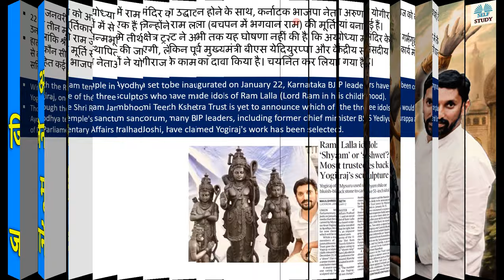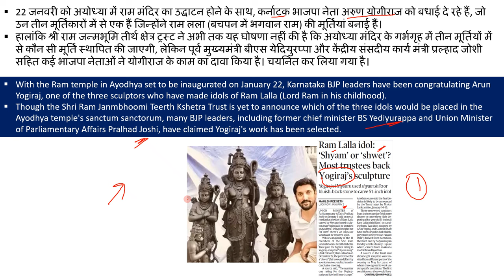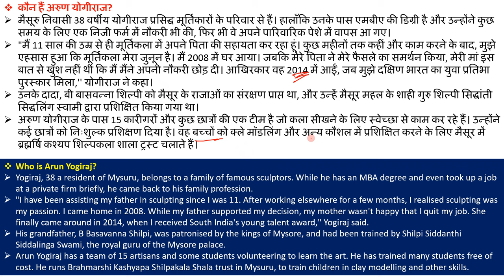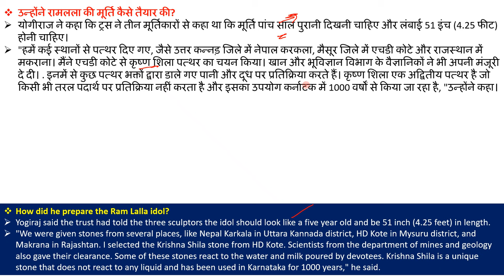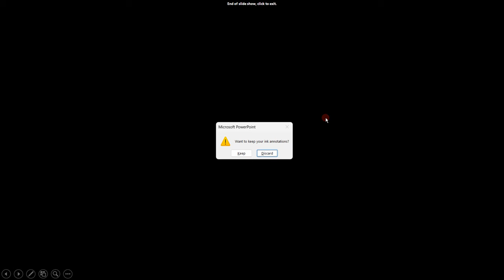कौन है अरुण योगीराज जिनके राम लला की मूर्तियों को चुने जाने की संभावना है | Ayodhya Ram temple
With the Ram temple in Ayodhya set to be inaugurated on January 22, Karnataka BJP leaders have been congratulating Arun Yogiraj, one of the three sculptors who have made idols of Ram Lalla (Lord Ram in his childhood).
Though the Shri Ram Janmbhoomi Teerth Kshetra Trust is yet to announce which of the three idols would be placed in the Ayodhya temple's sanctum sanctorum, many BJP leaders, including former chief minister BS Yediyurappa and Union Minister of Parliamentary Affairs Pralhad Joshi, have claimed Yogiraj's work has been selected.

22 जनवरी को अयोध्या में राम मंदिर का उद्घाटन होने के साथ, कर्नाटक भाजपा नेता अरुण योगीराज को बधाई दे रहे हैं, जो उन तीन मूर्तिकारों में से एक हैं जिन्होंने राम लला (बचपन में भगवान राम) की मूर्तियां बनाई हैं।
हालांकि श्री राम जन्मभूमि तीर्थ क्षेत्र ट्रस्ट ने अभी तक यह घोषणा नहीं की है कि अयोध्या मंदिर के गर्भगृह में तीन मूर्तियों में से कौन सी मूर्ति स्थापित की जाएगी, लेकिन पूर्व मुख्यमंत्री बीएस येदियुरप्पा और केंद्रीय संसदीय कार्य मंत्री प्रल्हाद जोशी सहित कई भाजपा नेताओं ने योगीराज के काम का दावा किया है। चयनित कर लिया गया है।

Who is Arun Yogiraj who is likely to choose Ram Lalla idols Explained by Ajay Kalera,
Pran pratishtha